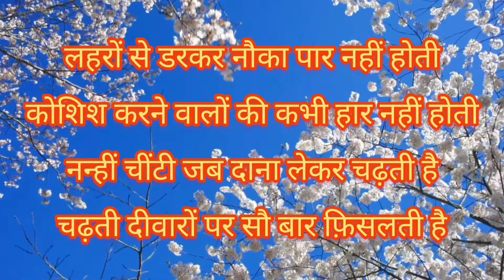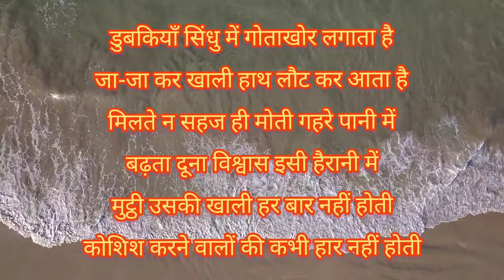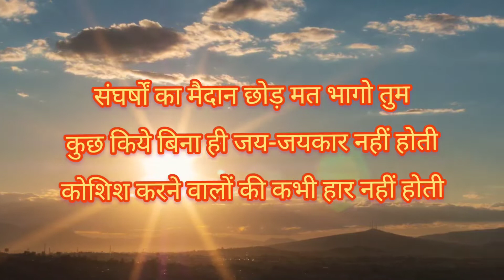Motivational video | Motivational quotes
Hope you will feel motivated after listening this.